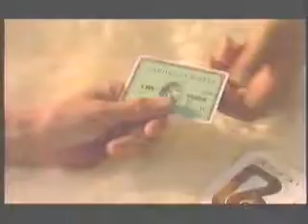AA AATourism New Zealand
Туризм в Новой Зеландии - это красиво, позитивно и познавательно! Любителям адреналина тоже скучно не будет :)